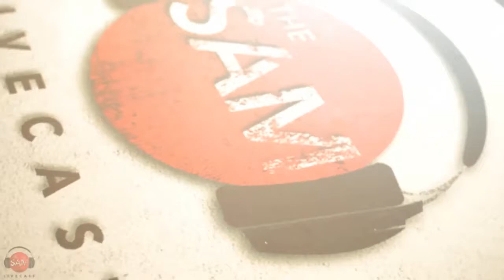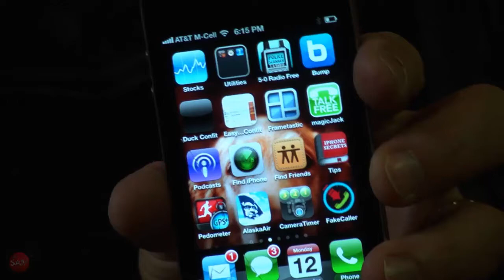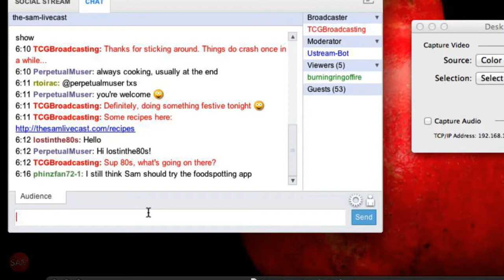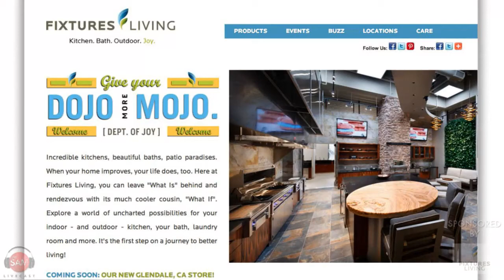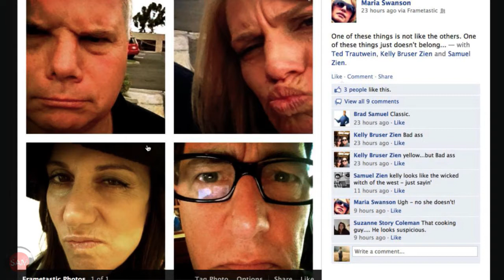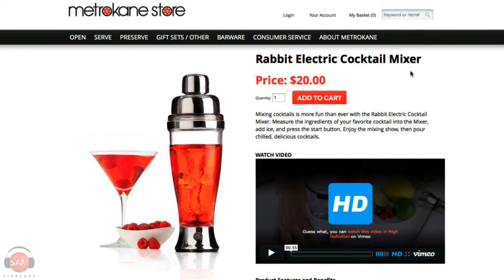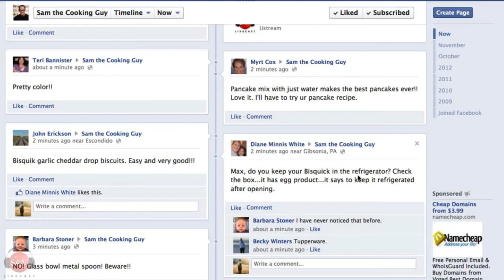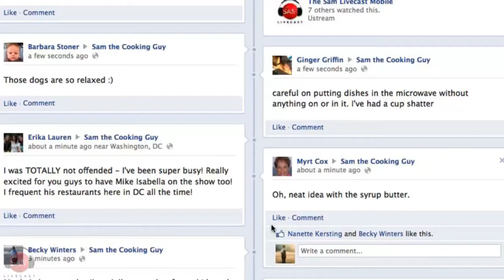Pumpkin Pancakes with Maple Butter | SAM THE COOKING GUY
What are you doing the mornings after Thanksgiving Eve (inside Livecast joke)? If you're like most people who make classic breakfast with pancakes involved, you should really think about giving it a fresh Fall season twist and add pumpkin. It'll require some leftover pie filling and not much else so give it a shot and see how you'll instantly become a hero of the day.

🔴 INGREDIENTS:
➔ Just-add-water Pancake Mix
➔ Pumpkin Pie Filling
➔ Pecans
➔ Butter
⭕️ FOR THE MAPLE BUTTER...
➔ Butter
➔ Maple Syrup